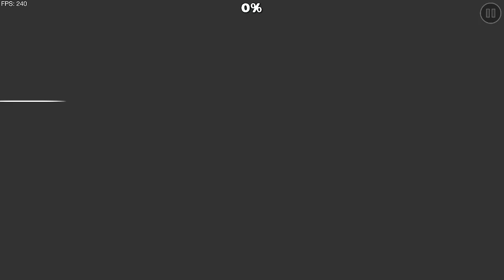glass beach by tinraz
hopefully seeing glass beach live in april cool ass band